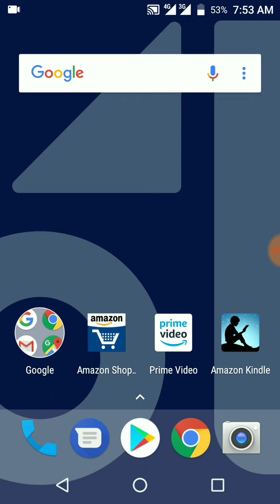Tenor G - 10orG Mobile Review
Ten or G Mobile